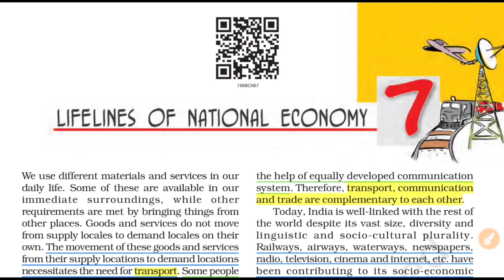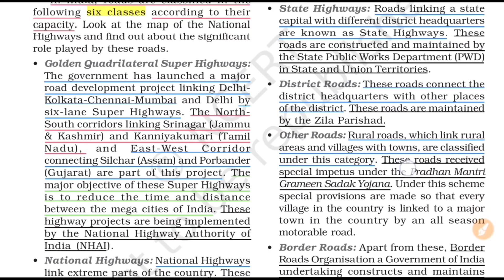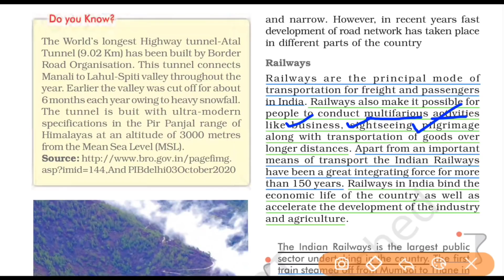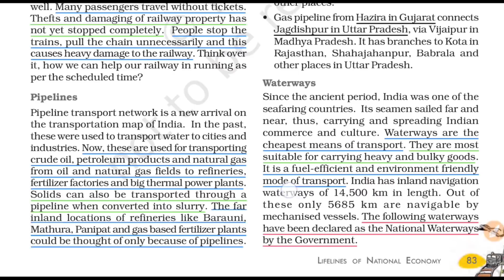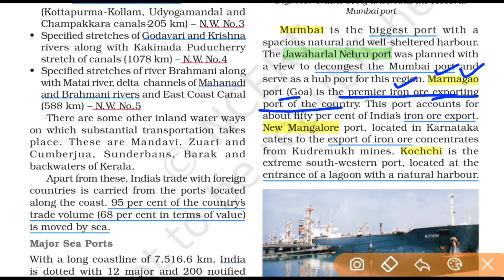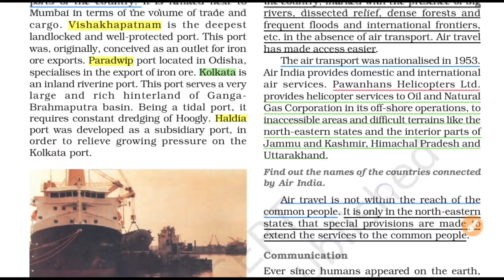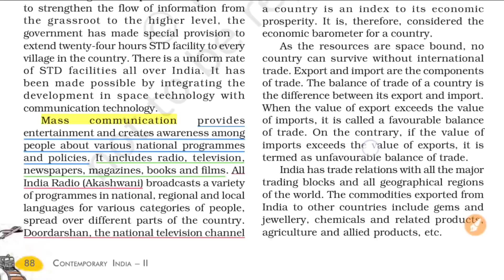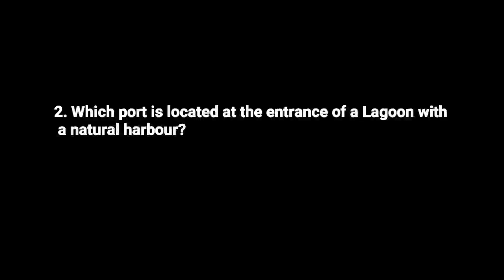Lifelines of National Economy (Chapter 7) Class 10 Geography Full Chapter Explanation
Lifelines of National Economy Class 10 SSt chapter 7 ncert detailed explanation
Class 10 geography chapter 7 lifelines of national economy

0:00 Introduction
09:52 Transport (Roadways)
13:57 Classification of roads (Golden quadrilateral super highways, National highways, state highways, district roads, other roads, border roads)
23:33 Road density
27:16 Railways
38:21 Pipelines
45:24 Waterways
49:34 Major sea ports
01:00:37 Airways
01:10:40 Communication
01:23:00 International trade
01:30:43 Tourism as a trade